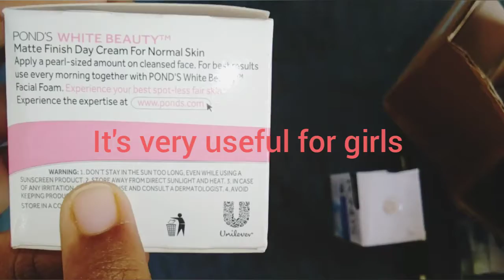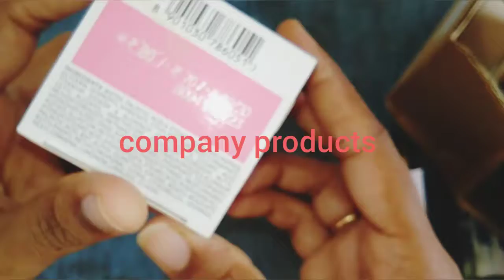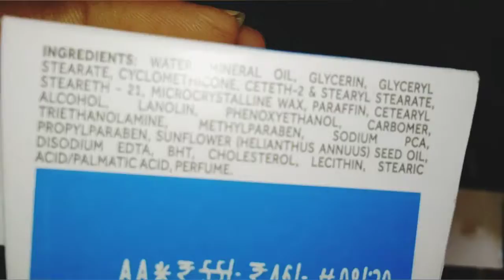ponds white beauty cream review ✨glowing skin 2 ponds cream review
Hey guys I started new business (online boutique )all brands very reasonable price's any body interest to join the business please tell me write on comment box I'm waiting for your message ✨🎊🎈🎉all items